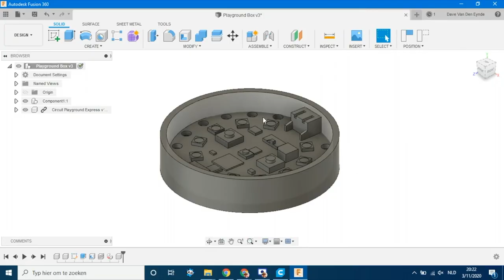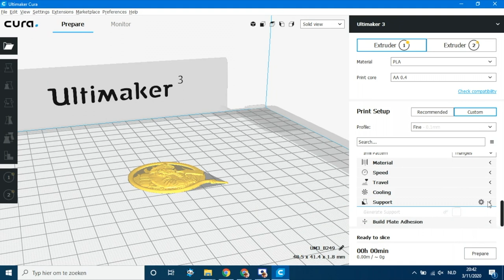Fablab Erpe-Mere tutorials - 3D printen